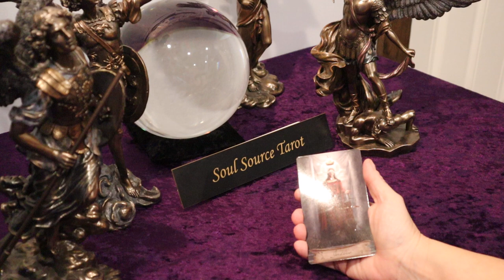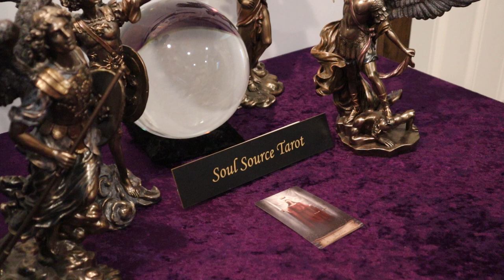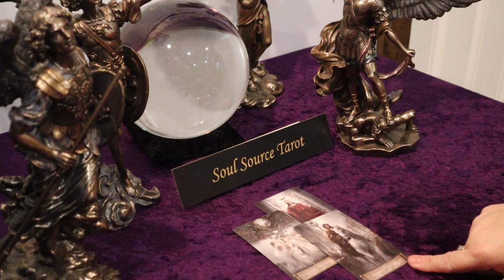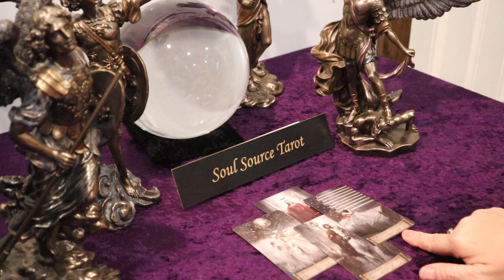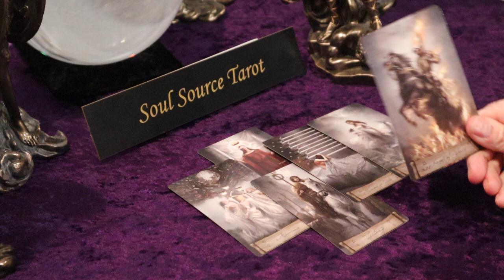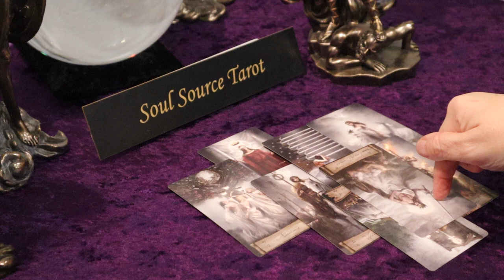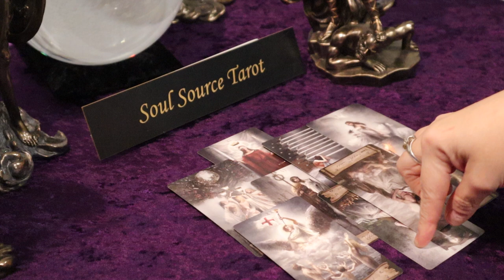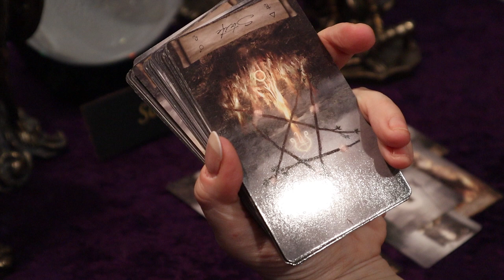The Daily Vibe ~ The Truth Comes Out ~ Full Moon Reading ~ Daily Tarot Reading